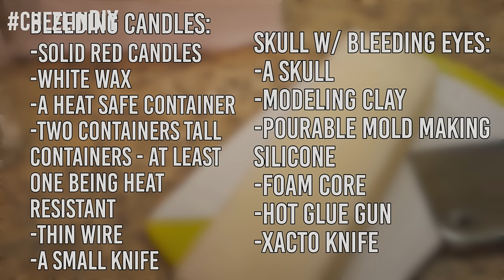How to Make Bleeding Candles ~Halloweek~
I absolutely LOVE how these candles turned out!

･ﾟ✧◃SUPPORT ME! ▷

･ﾟ✧◃SOCIAL MEDIA! ▷